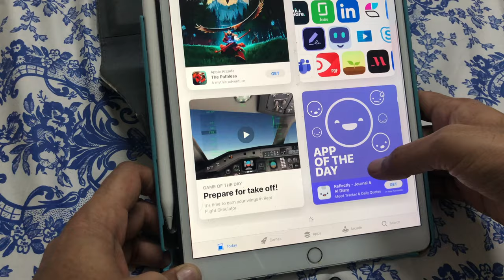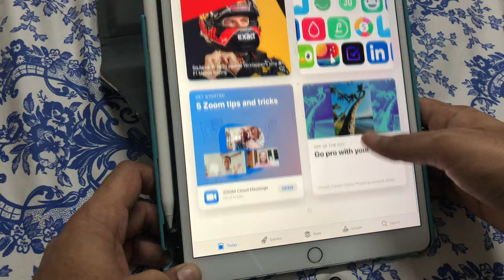Will the iPad Turn on after 4 months of no use? | How to store electronics for long periods?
In this short video, we are checking out to how to store electronics for a long period.